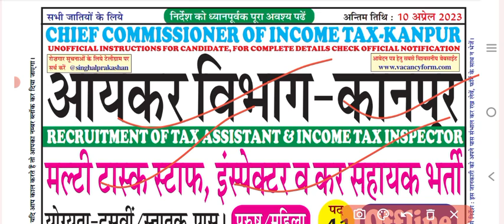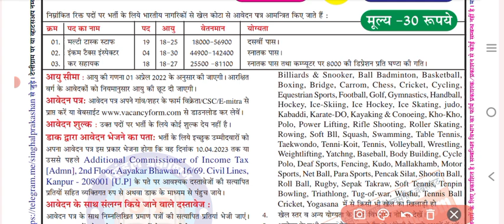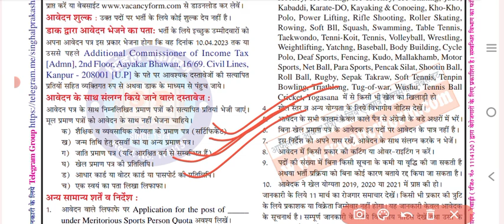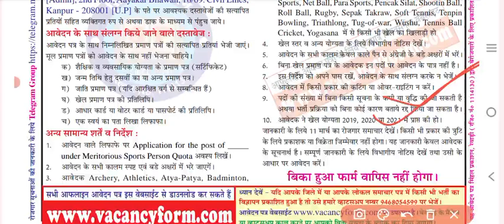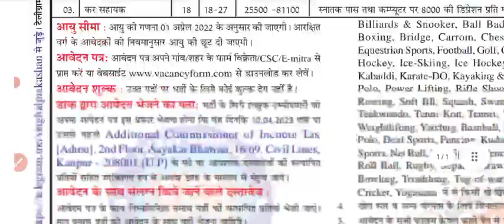income Tax Department Kanpur Vacancy 2023